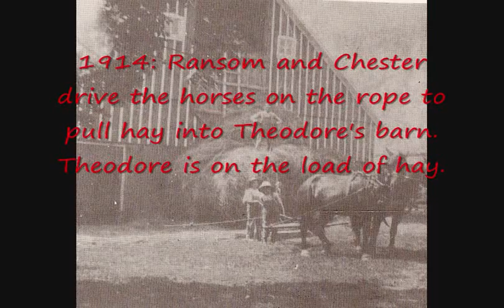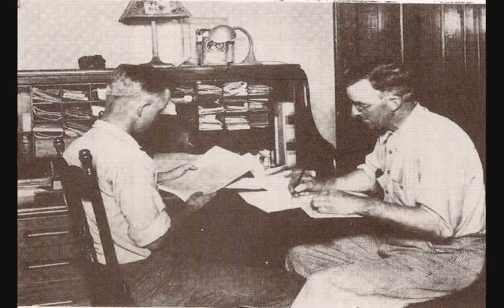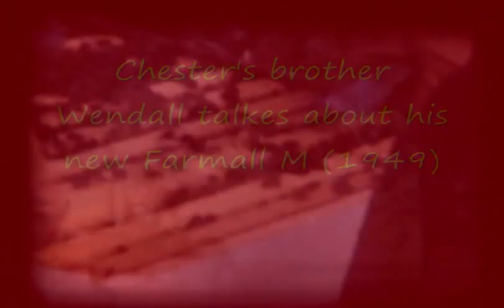Carlson Farming History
Photos and video of Carlson Farms of the past.